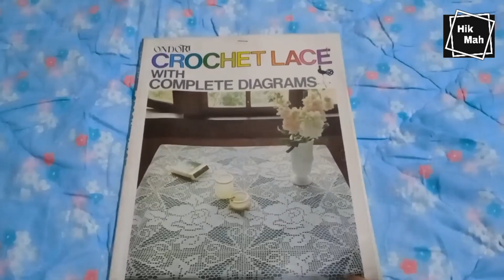CROCHET/MENGAIT hasil tangan Bunda/My handmade crochet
CROCHET/MENGAIT
hasil tangan bunda/
My handmade crochet

design meja makan berwarna merron dan meja makan berwarna putih mutiara.